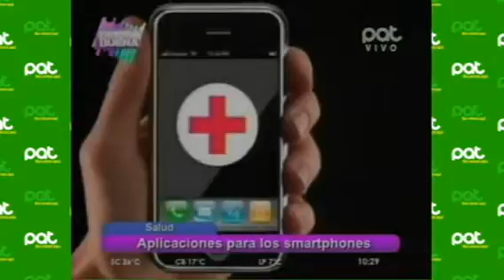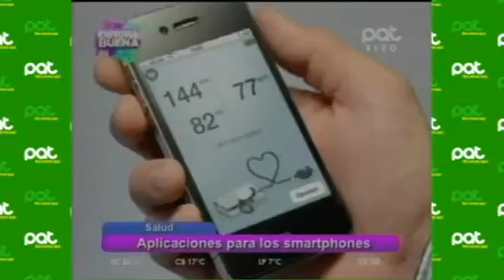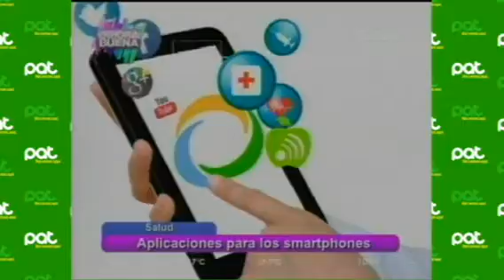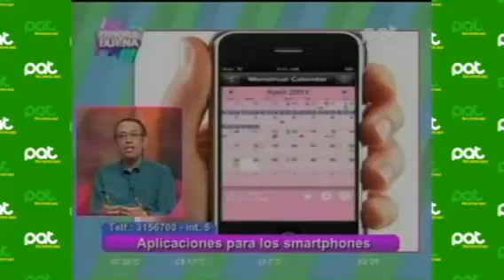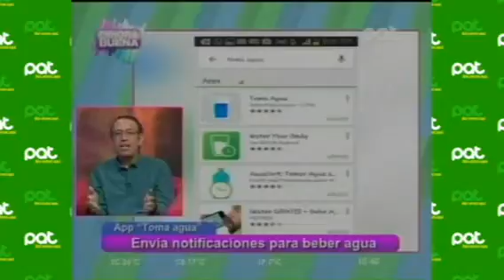Aplicaciones de salud para los Smartphone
Pat Bolivia
El nuestro sector de salud el Endocrinólogo- Dr. Douglas Villarroel, nos informó sobre interesantes aplicaciones existentes, como las App: “Diabetes su riesgo”, “Antimosquitos”, “Medir calorías” y “Toma Agua”.